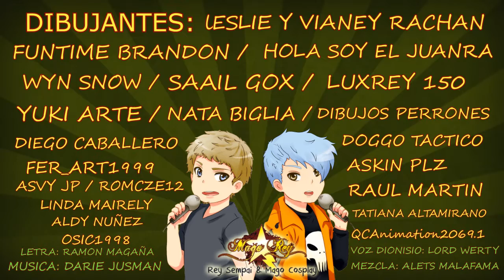DIONISIO / PARODIA MITOLOGICA / MAGO REY (sin Letras)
Yo Soy Dionisio, Dios del Vino, las Fiestas y la Diversión, haz de la Vida un Festejo y llénala de momentos Felices… esta es mi Historia.

LETRA:
Oye, la Triste Historia, del Dios del Vino,
2 Veces ha Nacido y lo han Resucitado,
Nació de Zeus y de su Pierna,
Hera Lo Odia y lo detesta demasiado,
Bebe Dionisio, Huyo Con Hermes,
Y Con las Ninfas lo Entrenaron en los Bosques.
Creciendo Fuerte, Haciendo Fiestas, Con sus Amigos “Amigos”

De Pronto se Enamoró, de Un Sátiro Seductor,
Pero Algo Paso. (Risas de Hera) (Oh No)

Hera lo ha Descubre, y Con su Magia,
Causa la Muerte del Amante de Dionisio
Y Enloquecido, Ha Creado el Vino,
La Fiesta, Los Vicios.

Hordas Desenfrenadas, Causa Dionisio,
Marcha por Grecia Desatando las Parrandas,
Recluta Dioses, Para su Culto,
De Vicios… De Vicios

Su Abuela, al fin lo Encontró,
Y En el Olimpo le dio, Rehabilitación.

1,2,3,4. Na, Na, Na, Na, Na, Na…..
En el Olimpo la Paso Genial,
Rumbo a la India él se Ira a Explorar
El Toque de Oro a Midas le dará,
Y Algunos Piratas lo Secuestraran.
Na, Na, Na, Na, Na, Na…..
Pero Dionisio se logró Escapar,
Pues a Dionisio nadie va a Engañar.
En Un Leopardo se Transformará.
Y A Sus Enemigos los hará Pagar.

Luego, llegan Gigantes hasta el Olimpo,
Pero Dionisio a Cinco de Ellos Ha Enfrentado,
Él los Vence, Y es traicionado,
La diosa Hera y él han sido capturados,
Y Rescatados, Por Papi Zeus.

Y finalmente Hera pide que la Perdone,
Y el Buen Dionisio, a Ella le ha Dicho,
Que Quiere que Acepte a su Madre en el Olimpo.

Ella Accede, El hace un Viaje.
Va a Rescatar a su Mama del Inframundo…

Él lo logra, Pues es Dionisio
Y no Conoce Límites Establecidos
A Una Princesa Salvo,
Con un Gran Beso de Amor,
Y la Desposo.

-Hagamos una fiesta, Algo tranqui-
1,2,3,4. Na, Na, Na, Na, Na, Na…..
- Que es lo que quiere el seguro social –
- Saluuud -

Juro a su Esposa y a su madre Amar,
Al Monte Olimpo se las llevara,
En Unas Diosas las Convertirá,
Y al fin conoció la felicidad.
-La Ultima y nos vamos-